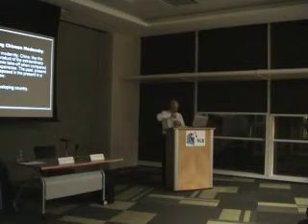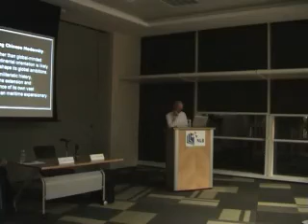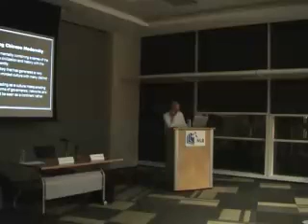China as a Global Power Part 6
Explaining how China's regional relationships, e.g., with Japan, determine its extension of global influence.